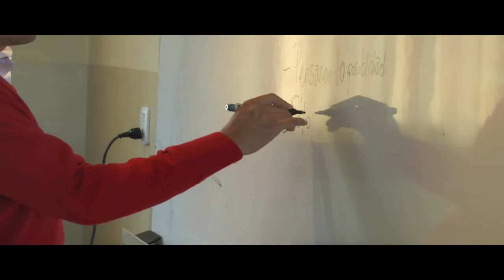video institucional instituto fatima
video institucional de instituto fatima